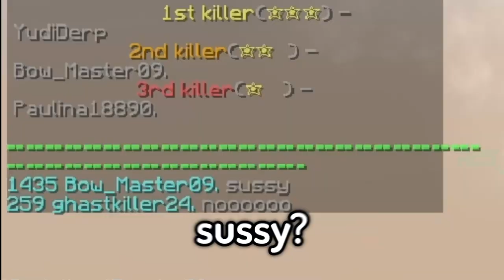Bedwars but on a CRACKED SERVER (hypixel bedwars ripoff)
BEDWARS but its on a CRACKED SERVER - HYPIXEL RIPOFF
In this video I played on a cracked rip off hypixel minecraft server, basically a cracked bedwars like hypixel and I used 1.8 on it. Its similar to a hypixel cracked server, the maps are the same, just for some odd reason most people have a herobrine skin..

Not a minecraft keyboard and mouse, or pvp tutorial, series, funny moments, other video game, yudi derp shorts or tiktok, not a pvp hypixel bedwars or skywars montage, this is playing on a cracked server! ripoff hypixel